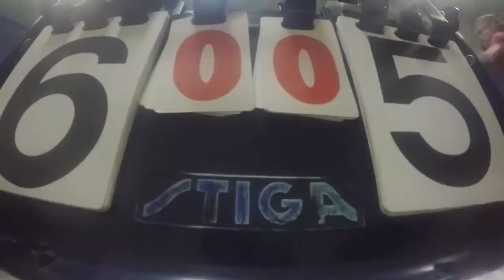Ottignies D S2 vs Braine l'Alleud